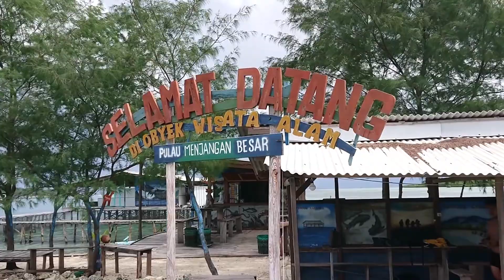Berasa Jadi Sultan!! Naik Speedboat Harga Sewa 5juta!!! || KARIMUN JAWA#5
Akhir cerita di Karimun Jawa.